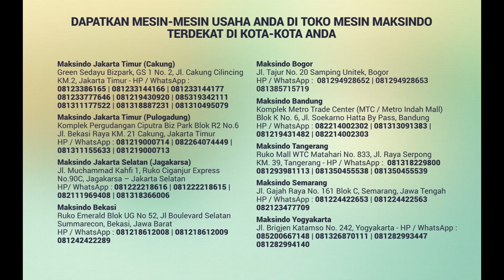REVIEW - Mesin Cetak Mie Manual Untuk Usaha (MKS-150B)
Saat ini di Indonesia sudah banyak para pengusaha makanan yang berbahan dasar dari Mie. Mie sendiri termasuk makanan favorit baik dari kalangan anak kecil, remaja hingga orang dewasa. Tak heran jika sangat mudah kita mendapatkan nya baik di pinggir jalan atau tempat” tertentu seperti caffe atau restoran.
Bagi Anda yang ingin membuka usaha dengan modal kecil, Mesin Mie Manual type MKS-150B dari Toko Mesin Maksindo ini pilihan yang tepat untuk digunakan para pengusaha yang akan memulai usaha mie. Mesin pembuat mie manual ini telah digunakan ribuan pengusaha mie di Indonesia. Dengan menggunakan mesin ini, Anda dapat memproduksi sendiri dari rumah.

Bersama : SOFYAN